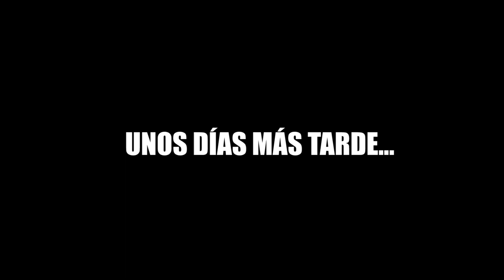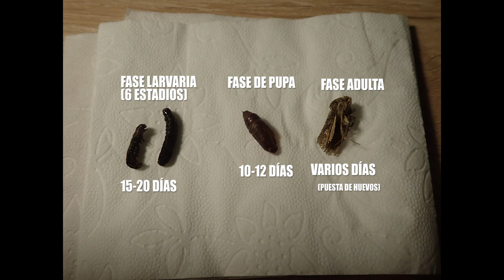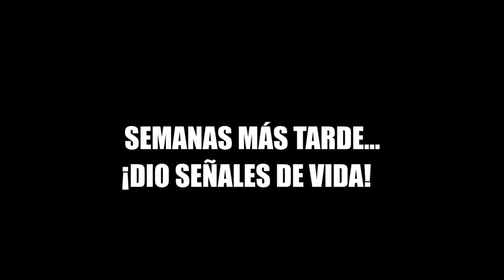Micro-documental : Gusanos del maíz "Spodoptera frugiperda"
Documental en el que explico mi experiencia cuidándolos durante sus diferentes etapas de vida.